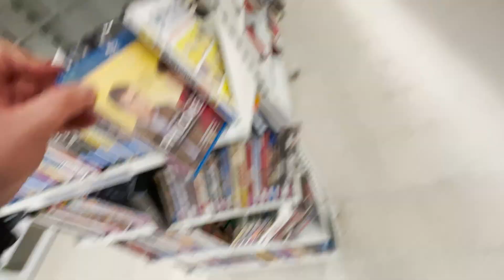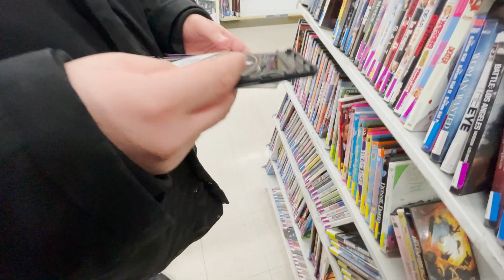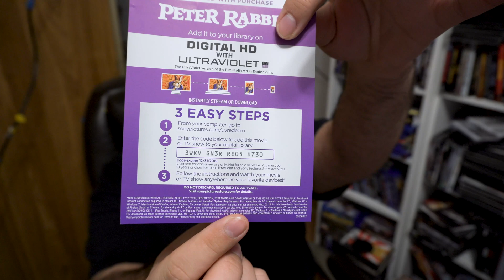4K BLU-RAYS FOUND AT THE THRIFT STORE!!!!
Today i was just going to quickly check the local thift store to see if they had any cheap blu-rays. to my surprise i was able to find a $5 4k!!